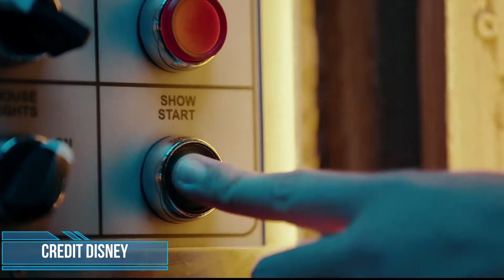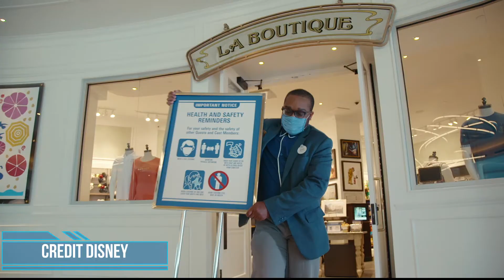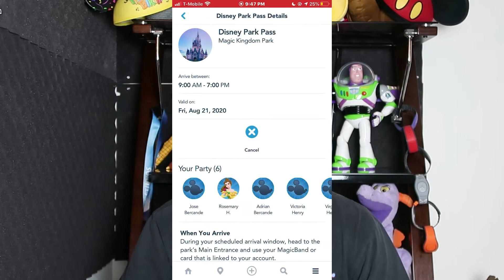The NEW Disney Park Pass System EXPLAINED!!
In today's video I talk about the NEW Disney Park Pass System. This is a new system that Disney has implemented into their parks before reopening them. They want to manage the crowds in their parks. I am happy that they did this, but part of me is not. Anyways, I explained everything in this video. I hope you all liked it.

Hey, my name is Jose! i love music and Disney!! i am a singer/songwriter! Also, love videography/photography!!

my IG is @kingjosevlogs, if you want to check it out!!

GO LIVE LIFE!!